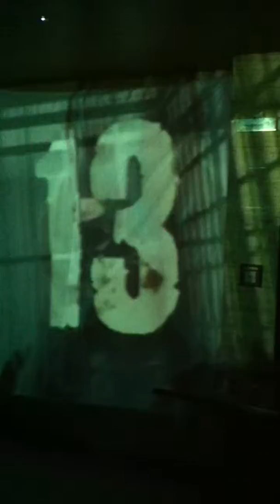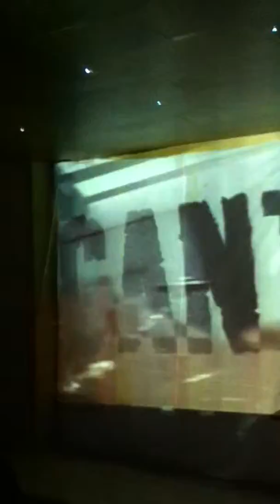dj cheeba @ 2012.03.08. akvarium, budapest 4.MOV